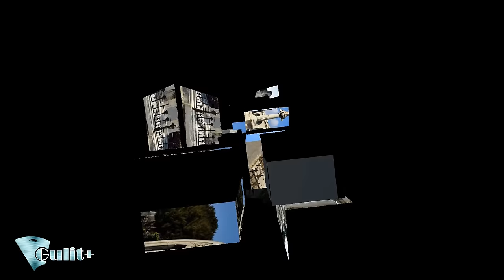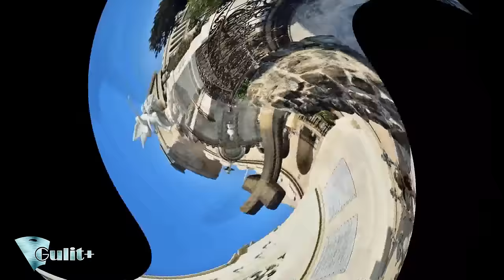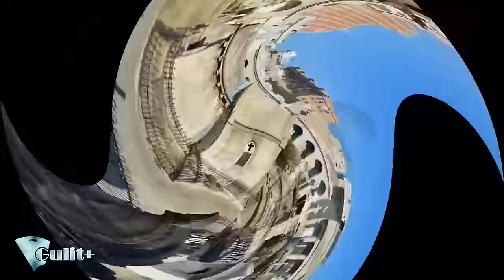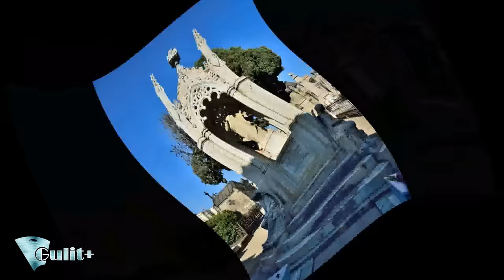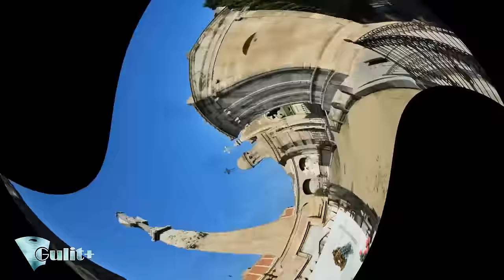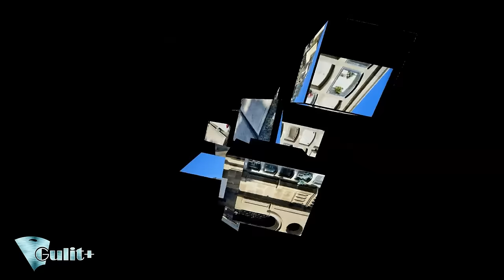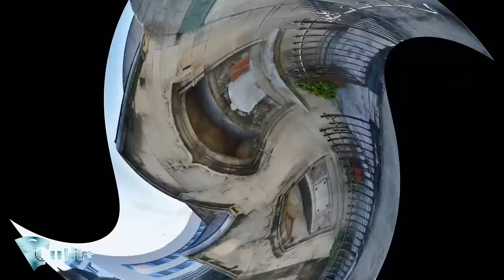Cementerio de Poblenou Barcelona ✟ ① HD 1080p